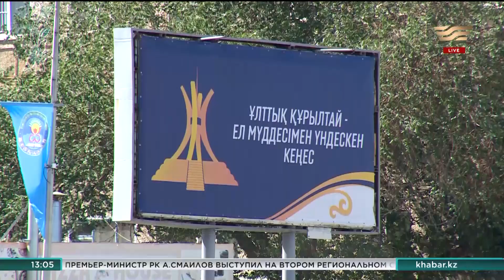Первое заседание Национального курултая пройдёт в Улытау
В консультативно-совещательный орган, заменивший Национальный совет общественного доверия, вошли 117 человек.

Новый институт продолжит работу Нацсовета на общенациональном уровне, и должен стать связующим звеном между властью и народом. Неслучайно местом для проведения Национального курултая была выбрана именно вновь образовавшаяся Улытауская область.